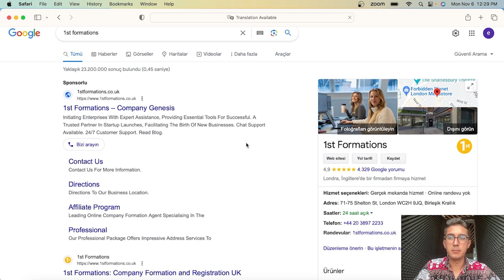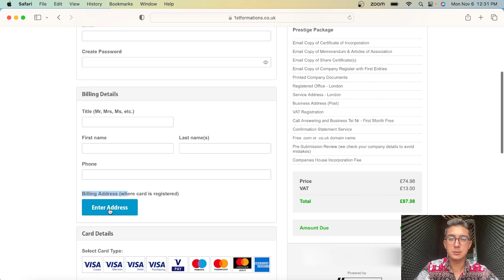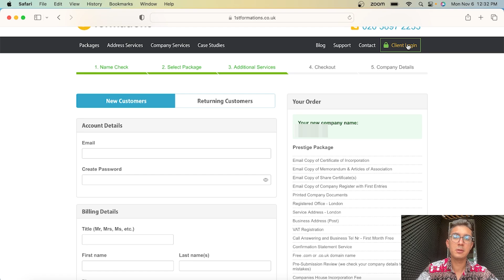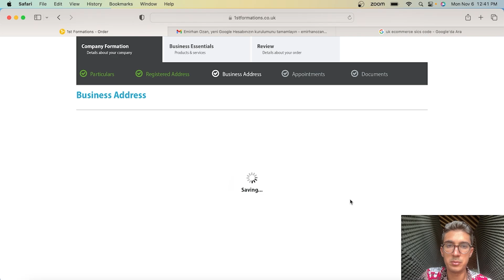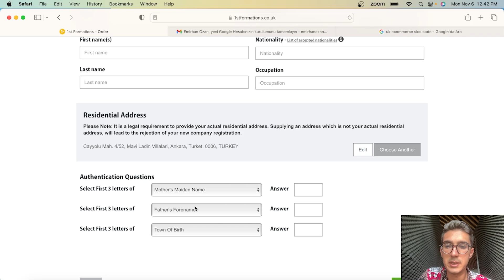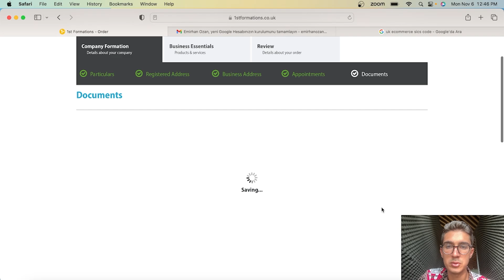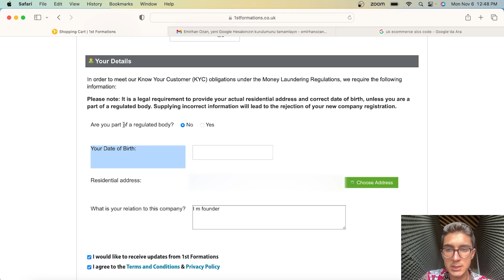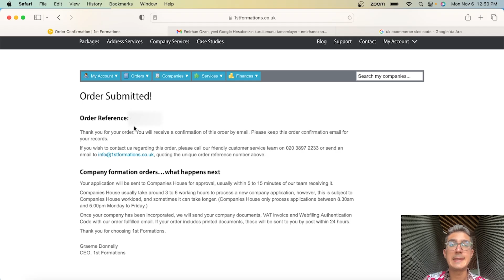İngiltere'de Şirket Kurmak/ İngiltere'de Şirket Nasil Kurulur?/70£ Şirketini Kur/Uygulamalı Anlatım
İngiltere'de Şirket Kurmak: Adım Adım Rehber

Bu videoda, İngiltere'de şirket kurma sürecini, başlangıçtan sona kadar uygulamalı bir şekilde anlatıyorum. İngiltere'de bir şirket kurmanın maliyeti, gereklilikleri ve süreci hakkında kapsamlı bilgiler sunuyorum.

Ana Başlıklar:

Kayıt Süreci: Şirketinizi nasıl resmi olarak kayıt ettirebileceğinizi adım adım gösteriyoruz.
Gerekli Belgeler: Kuruluş aşamasında ihtiyaç duyacağınız belgeler ve nasıl temin edileceği.
Maliyet Analizi: Şirket kurmanın maliyetini detaylı bir şekilde ele alıyoruz. Gerekli harcamalar, devlet ücretleri ve diğer masraflar.
Bu rehber, İngiltere'de iş kurmayı düşünen girişimciler için temel bir kaynak niteliğindedir. Videoyu izledikten sonra, şirket kurma sürecine dair net bir anlayışa sahip olacaksınız.

Sorularınız veya ek bilgiye ihtiyacınız varsa, lütfen yorum bölümünü kullanın. Bu videonun size İngiltere'de şirket kurma yolculuğunuzda yardımcı olmasını umuyorum!Aklınıza takılan soruları sormak için 1'e 1 randevu oluşturun✅

Aklınıza takılan soruları sormak için 1'e 1 randevu oluşturun✅
    ➤ Randevu Hattı  : 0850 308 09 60

   ➤ Hesap Açılış Desteği Hattı : 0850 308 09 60